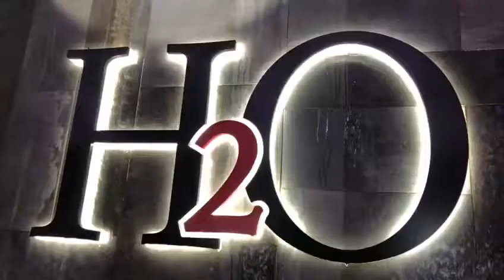Spazio h2o festa 18 anni di Sara - dicono di noi feedback info Marco 3356174084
Spazio h2o festa 18 anni di Sara - dicono di noi feedback. Location unica a Roma, con jacuzi interna riscaldata che permette il bagno a mezzanotte anche in pieno inverno!!! Per qualunque informazione contattare dal matredi al sabato dalle 09:00 alle 13:00 e dalle 15:00 alle 20:00 il nostro ufficio allo 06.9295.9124 oppure chiamate e msg whatsapp al . In ogni caso è opportuno mandare una mail collegandosi al sito cordiali saluti